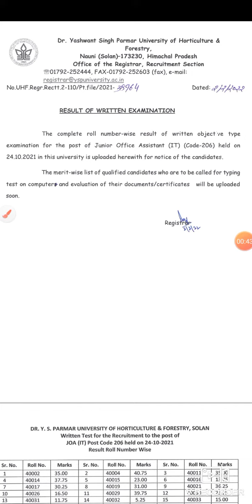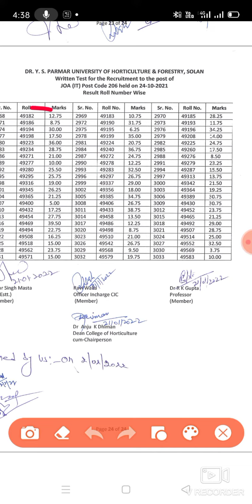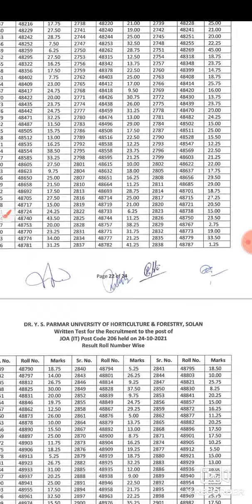written exam result of JOA. IT YS parmar university